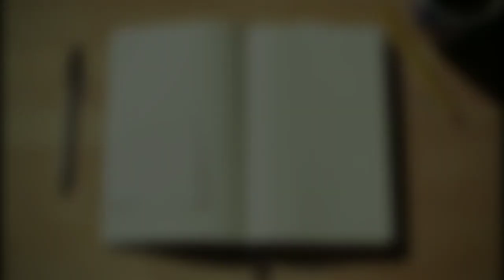Pawnam ka jylla Meghalaya: shah jied u Torak kharpran kum u coach ka India.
Torak Kharpran from Meghalaya appointed by India to be a coach for India's boxing.

Note : Explanation in video (local language) is much more better than description explanation, in description only small explanation just to let YouTube knows what the video is all about.

1)This video has no negative impact on the original works (It would actually be positive for them)
2)This video is also for teaching purposes.
3)It is positively transformative in nature.

Thanks.